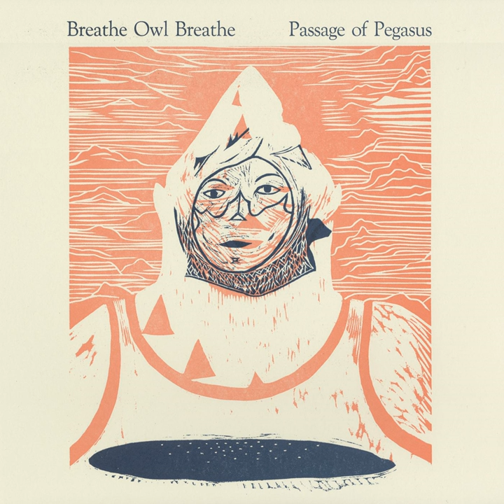Cliff Ledge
Cliff Ledge · Breathe Owl Breathe

Passage of Pegasus